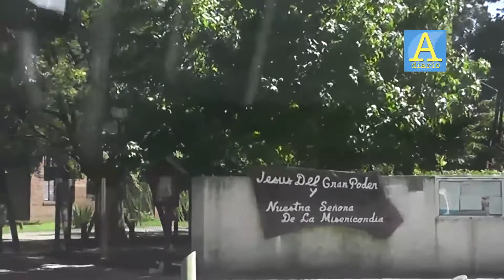♻️ Parque Leloir Para - Una Recorrida - (14-10-2019)